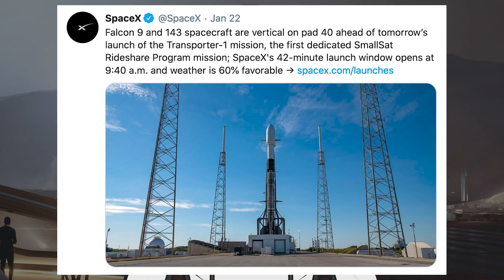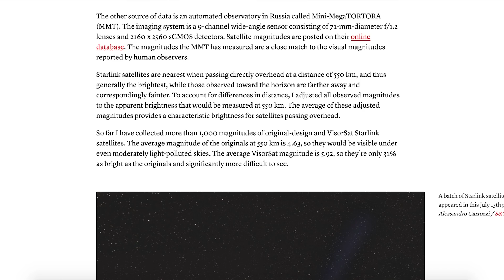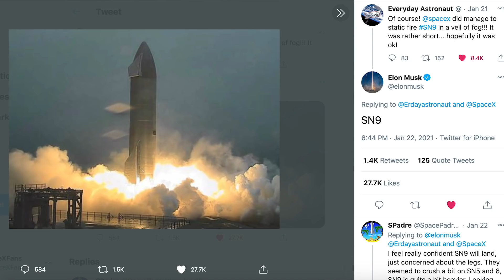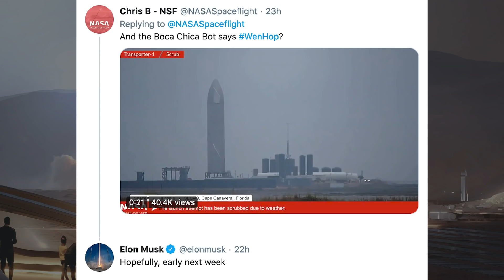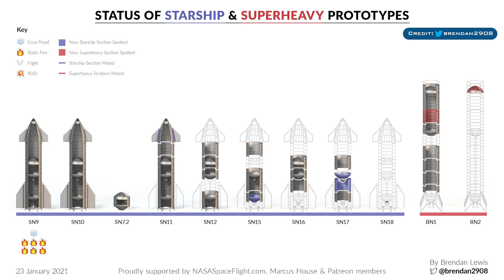SpaceX Starship Updates! SN9 Flight Imminent! TheSpaceXShow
Welcome to the latest SpaceX Starship updates video from TheSpaceXFans. The news to start this video is all about the Transporter-1 launch which lifted off today. Then, we have some news and views of Boca Chica and how the infrastructure construction is progressing. We also have a whole load of Starship bits and pieces to look at with SpaceX completing Starship SN9 static fire #5 and #6. Now we’re just waiting for it to lift off with the Starship SN9 flight imminent. Sit back and enjoy!

Mary (BocaChicaGal). SpaceX Boca Chica - Starship SN9 Conducts Static Fire Test After Engine Swap. YouTube. NASASpaceflight. January 22, 2021.

Mary (BocaChicaGal). SpaceX Boca Chica - Starship SN10 pre-rollout Preps. SN11 Nosecone gains Flaps. YouTube. NASASpaceflight. January 23, 2021.

Mary (BocaChicaGal). SpaceX Boca Chica - New Thrust Dome flipped. Starship SN9 aborts Static Fire tests. YouTube. NASASpaceflight. January 22, 2021.

Mary (BocaChicaGal). SpaceX Boca Chica - SN12 Thrust Section Scrapped - SN10 Repositioned in HIgh Bay. YouTube. NASASpaceflight. January 24, 2021.

Lewis, Brendan. Status of Starship & Super Heavy Prototypes. Twitter. Brendan Lewis. January 23, 2021.